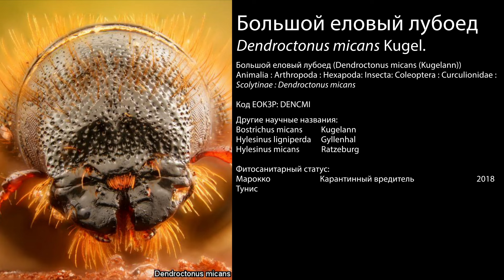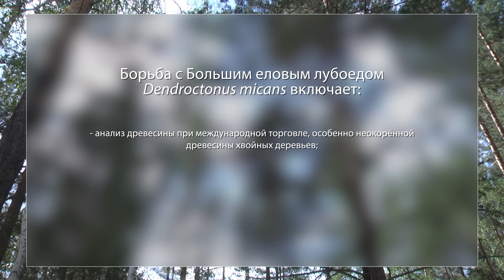Большой еловый лубоед Dendroctonus micans Kugel.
Большой еловый лубоед, Dendroctonus micans - вид жуков-долгоносиков из подсемейства короедов. Повреждает около 20 видов хвойных деревьев, среди которых различные виды ели, сосны, кедра, пихты и лиственницы.